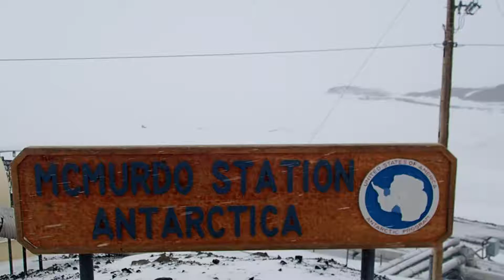Thanksgiving Update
Just a quick update to say Happy Thanksgiving.